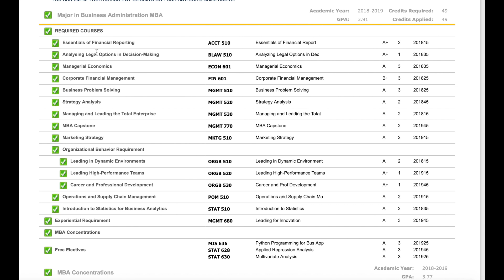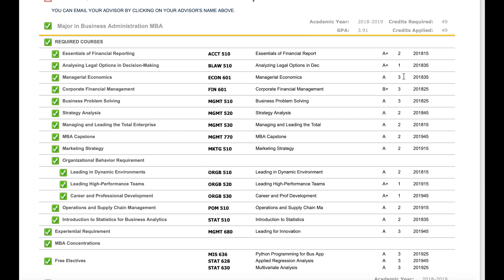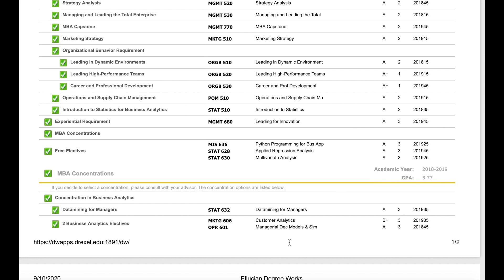USல் MBA படிக்க எவ்வளவு செலவாகும்? | Data Analytics courses at Drexel University USA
Questions answered regarding studying MBA in USA:
1. Why MBA?
2. Why Data/Business analytics?
3. Why Drexel university?
4. What is the fees?
5. GMAT
6. How long to finish?
7. Courses and Grade